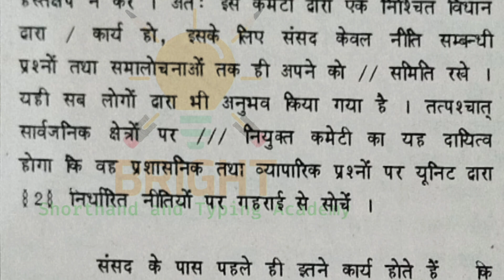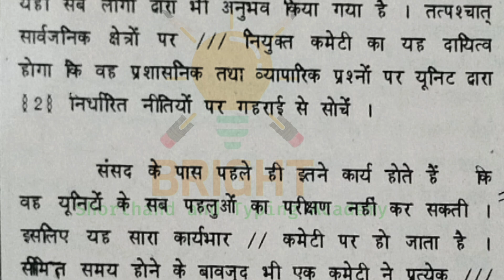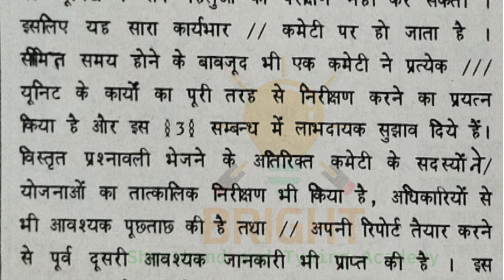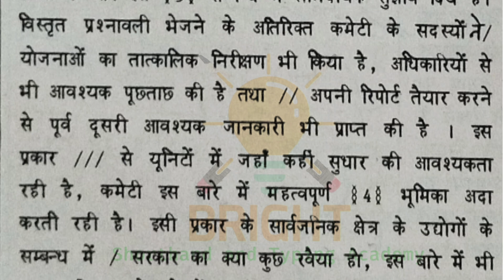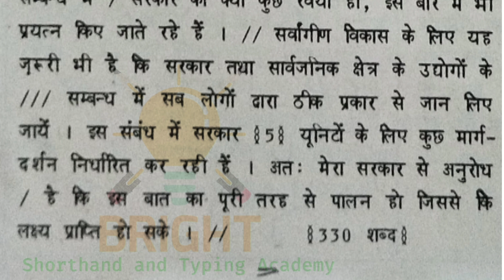मानक आशुलिपि तीव्रगति | 60WPM | अभ्यास 8 | Hindi Dictation